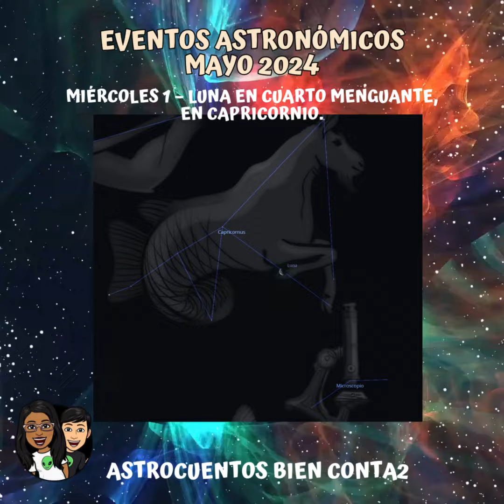Efemérides Astronómicas de Mayo 2024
¡Hola viajeros!
Arribamos al quinto mes de este importante 2024: Mayo. Y no podemos dejar pasar la oportunidad para invitarlos a mirar nuestro firmamento. Este mes estará cargado de astronómicos eventos: ocultación de Antares, alineación de la luna y otros 3 planetas, la lluvia de meteoros eta-Acuáridas, etc.
Además, los invitamos a que en este mes nos acompañen en nuestro especial MayoMitológico, donde estaremos descubriendo algunas historias fascinantes sobre nuestro cielo, desde diversas cosmogonías.
Esta y otras recomendaciones, las encuentran en @astrocuentosbienconta2
Créditos de las imágenes: Stellarium Web; Imagen de la trayectoria del cometa Halley (NASA).